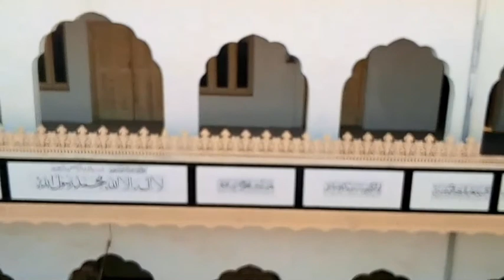Aloo palak Recipe /visit to a mosque /learn a new word / پیاری سی آ واز میں سنیں قصیدہ بردہ شریف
Assalamualaikum
Today I have 4 thing's share with my viewers
1st Aloo Palak recipe
2nd a new word of my mother tongue
3rd A visit to a mosque
4th Qaseeda burda Shareef